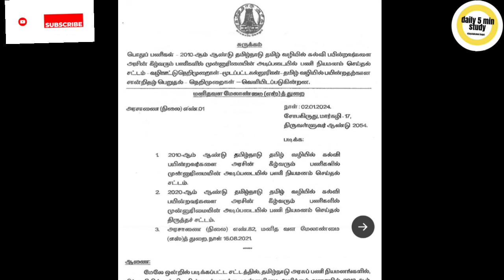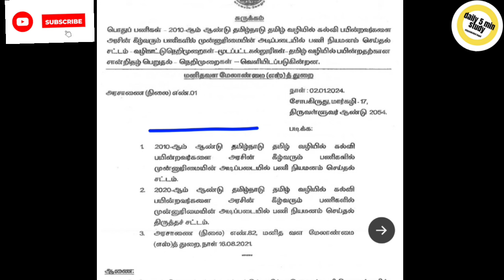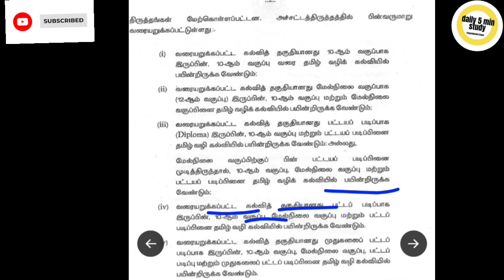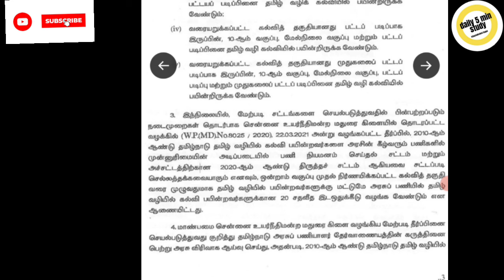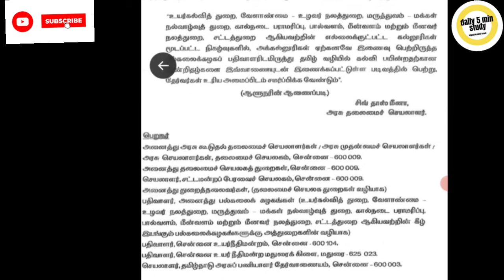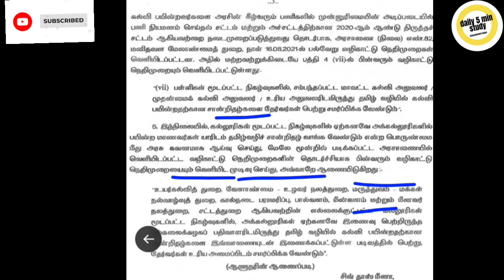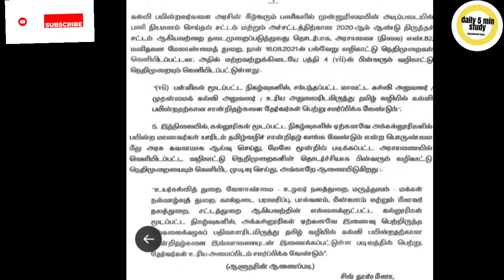🔴 PSTM New Rules 🔴 PSTM புதிய அரசாணை வெளியீடு 🔥 குரூப் 4 தேர்வர்கள் கவனத்திற்கு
😃குரூப் 4 தேர்வில் உங்கள் மதிப்பெண்ணை உயர்த்தும் tamil, maths( video class), gs முக்கிய oneliner pdf நியாயமான விலையில் உடனே பெற- whatsapp now